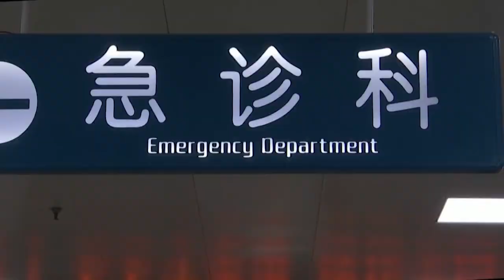DVB - ကို႐ိုနာဗိုင္းရပ္စ္ေၾကာင့္ ေဖေဖာ္ဝါရီလ ၁၂ ရက္ကဟူေဘးျပည္နယ္မွာ ၂၄၂ ေယာက္ေသဆုံး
ကိုရိုနာဗိုင်းရပ်စ်သစ်စဖြစ်ကတည်းက လူအသေအပျောက်အများဆုံးအဖြစ် ဖေဖော်ဝါရီလ ၁၂ ရက်ကဟူဘေးပြည်နယ်မှာ ၂၄၂ ယောက် သေဆုံးခဲ့ပါတယ်။ နောက်ပြီး ဗိုင်ရပ်စ်ကူးစက်ခံရသူ ၁၄,၈၄၀- စစ်ဆေးတွေ့ရှိပြီး ကူးစက်ခံရသူအရေအတွက် တဟုန်ထိုးမြင့်တက်လာပါတယ်